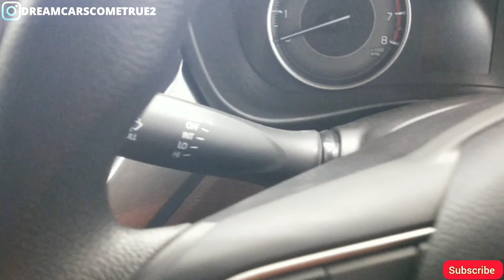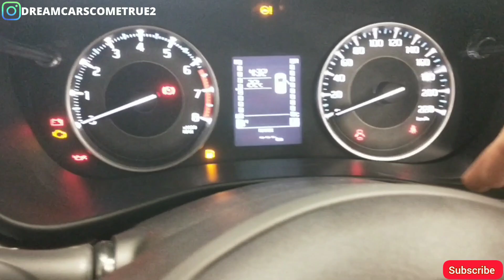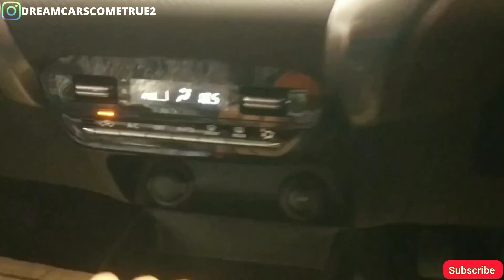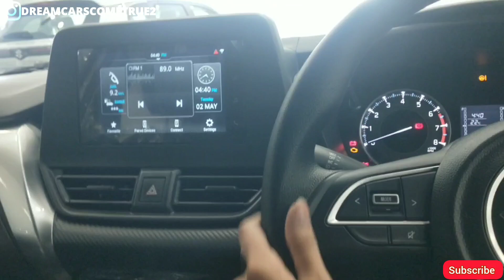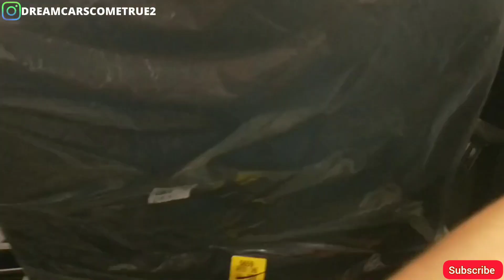सिर्फ @8.32 लाख में fronx delta ने तो तबाही मचा दी🔥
2023 maruti fronx delta